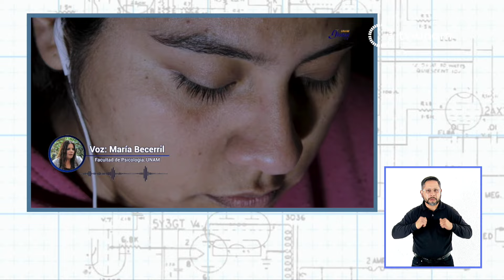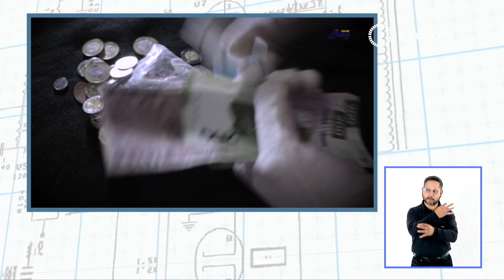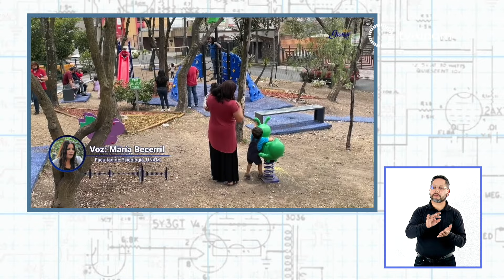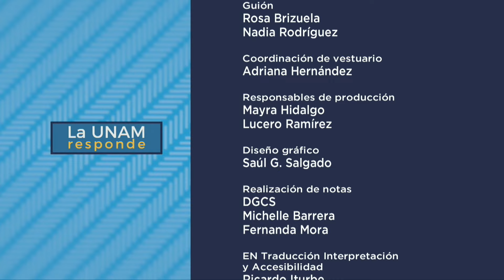Nearshoring. La UNAM responde 862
Las empresas están constantemente en busca de nuevas alternativas que les permitan tener un menor costo de producción y mayores ganancias, éstas son características del Nearshoring, un fenómeno que no es nuevo y consiste en llevar el centro de producción cerca de sus consumidores para así reducir los gastos de exportación. Hoy en La UNAM responde platicamos con el Dr. en Economía, César Salazar López del Instituto de Investigaciones Económicas de la UNAM sobre esta dinámica que ha sido motivo de debate durante los últimos años pues a raíz de las diferencias económicas y políticas entre Estados Unidos y China, México se coloca en un lugar relevante que puede traer beneficios a la economía de nuestro país; el reto es que esos beneficios no solo sean para las empresas sino para las comunidades donde se instalan, sin que se afecten ámbitos como el social y el ambiental.

El Museo Experimental El Eco inaugura 2 nuevas exposiciones No hay un centro, solo dar la vuelta, de Allan Villavicencio y Montaje de Germán Cueto, abiertas hasta el 28 de abril. UNAM Global TV dedica una cápsula al Grooming, acto en donde un adulto se gana la confianza de un menor de edad mediante las redes sociales y que busca el acoso sexual. TV UNAM te invita a reprogramar tu televisor ya que pronto tendrá una nueva frecuencia.